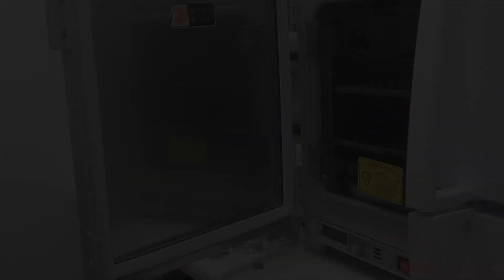Altogen Biosystems In Vitro SK-BR-3 Transfection Tutorial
SK-BR3 Cell Line:
Breast cancer is ranked first in most common cancer to affect women, which classifies it as a critical public health issue. The SK-BR-3 breast cancer cell line was first established by G Trempe and L.J. Old in 1970 from the metastatic pleural effusion from the mammary gland of a Caucasian female patient, aged 43, diagnosed with breast adenocarcinoma. SK-BR-3 cells are tumorigenic, many of which exhibit polyploidy with a complex chromosome composition, although they are classified as hypertriploid. The oncogenic HER2/c-erb-2 gene is overexpressed in SK-BR-3 cells and the morphology includes microvilli, desmosomes and glycogen granules. The SK-BR-3 cell model has been used for studying cancer cell antibody resistance. Altogen Biosystems manufactures highly efficient SK-BR-3 pre-optimized transfection reagents: